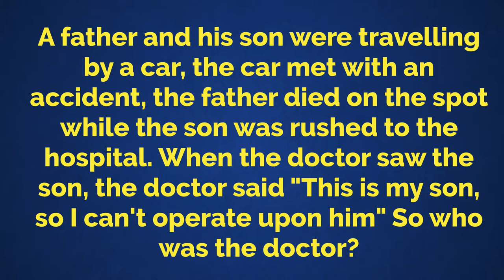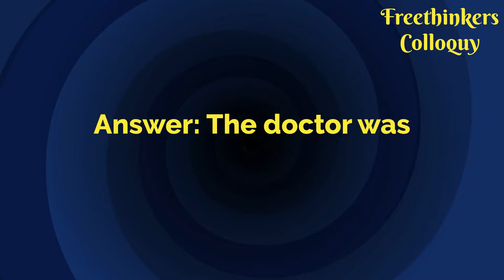The Mysterious Doctor Riddle for psychology enthusiasts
Try this psychology riddle, we will discuss its significance after you have tried answering it.